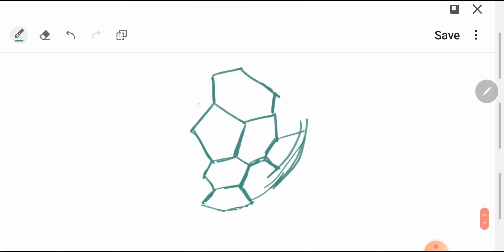Carbon & Its Compounds L-2 [ Allotropes Of Carbon] Class10 CH-4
Hello Everyone ,
I am Manoj. This includes Class 7 - 10 SCIENCE AND MATHS , study tips and much more!
About this video :
Carbon and it's Compounds | Allotropes of Carbon and Properties of Carbon are explored in this video! The 3 crystalline  Allotropes are Diamond 💎 ,  Graphite and Fullerenes such as buckminsterfullerene are discussed in detail. This session helps you to understand the concept thoroughly and solve  your questions and doubts to get GOOD MARKS in CBSE Board 2022. ✔️ Here are some smart and effective strategies , tips for CBSE Class 10 Preparation 2022.